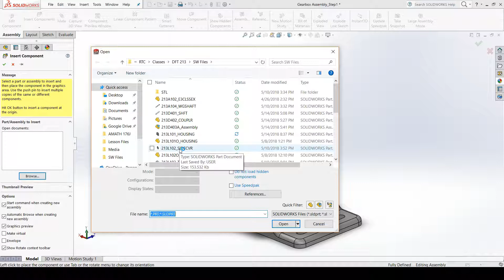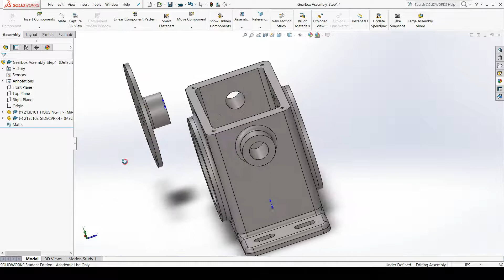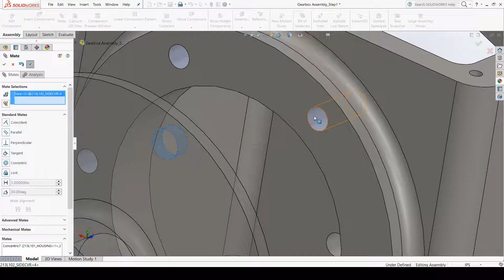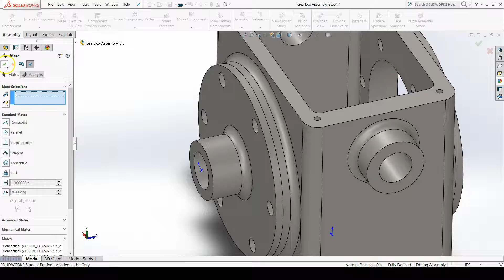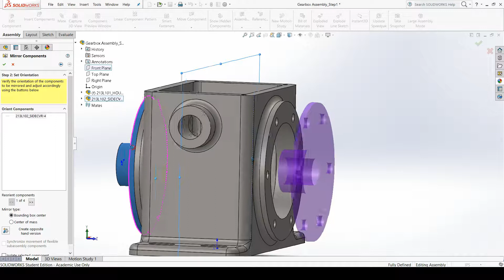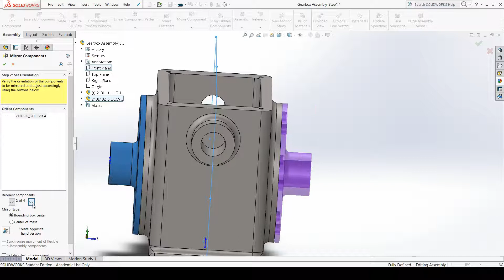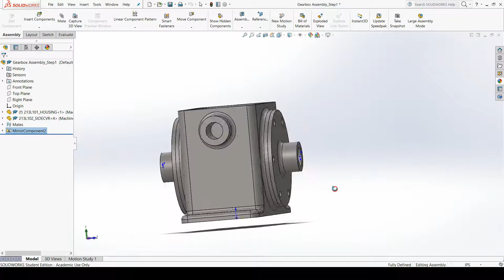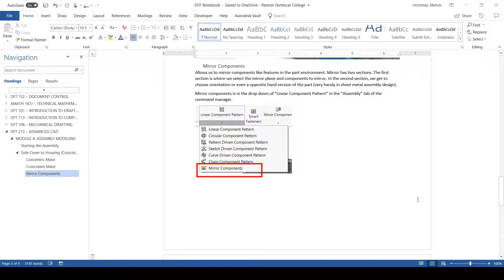Gearbox Assembly - Side Cover to Housing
DFT 213 - RTC